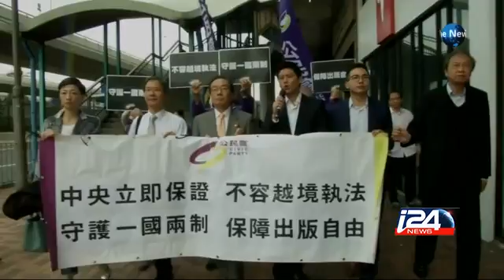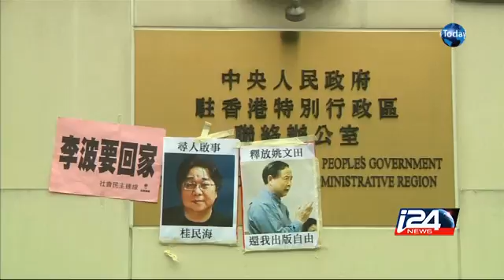01/04: Hong Kong: missing booksellers case raisses concern of foul play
The News Today with Lucy Aharish - 01/04/2016 i24news is an international 24-hour news and current affairs television channel based in Jaffa Port.